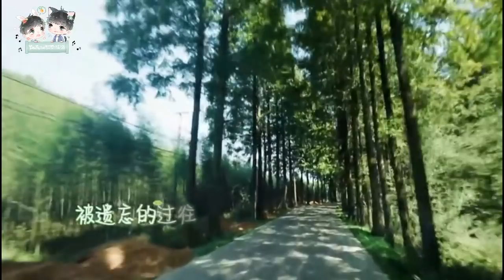【TFBOYS王源 Roy】《十七》MV 《青春旅社》特制版【KarRoy凯源频道】